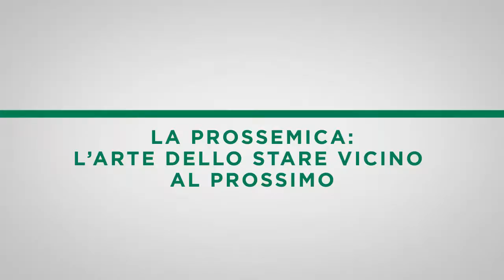Gerry Scotti professore per un giorno in Humanitas University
Gerry Scotti spiega agli studenti di Humanitas University le regole d'oro per comunicare bene.